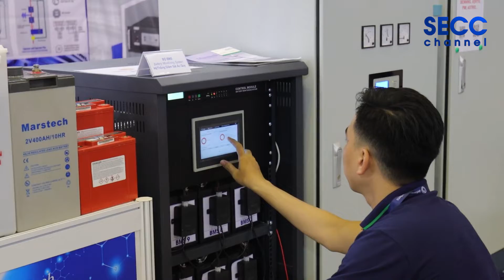SECC | 𝗘𝗟𝗘𝗖𝗧𝗥𝗜𝗖 & 𝗣𝗢𝗪𝗘𝗥 𝗩𝗜𝗘𝗧𝗡𝗔𝗠 𝗔𝗡𝗗 𝗥𝗘𝗡𝗘𝗪𝗔𝗕𝗟𝗘 𝗘𝗡𝗘𝗥𝗚𝗬 𝗩𝗜𝗘𝗧𝗡𝗔𝗠, 𝗛𝗩𝗔𝗖𝗥 𝗩𝗜𝗘𝗧𝗡𝗔𝗠, 𝗜𝗡𝗠𝗘𝗫 𝗩𝗜𝗘𝗧𝗡𝗔𝗠 | 2022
⚡️⚓️🏭𝗘𝗟𝗘𝗖𝗧𝗥𝗜𝗖 & 𝗣𝗢𝗪𝗘𝗥 𝗩𝗜𝗘𝗧𝗡𝗔𝗠 𝗔𝗡𝗗 𝗥𝗘𝗡𝗘𝗪𝗔𝗕𝗟𝗘 𝗘𝗡𝗘𝗥𝗚𝗬 𝗩𝗜𝗘𝗧𝗡𝗔𝗠, 𝗛𝗩𝗔𝗖𝗥 𝗩𝗜𝗘𝗧𝗡𝗔𝗠, 𝗜𝗡𝗠𝗘𝗫 𝗩𝗜𝗘𝗧𝗡𝗔𝗠🏭⚓️⚡️

⚡️Triển lãm và Hội thảo quốc tế lần thứ 8 về Công nghệ, Thiết bị và Giải pháp điều phối và Truyền tải điện – Electric & Power Vietnam 2022 và triển lãm Triển lãm Quốc tế về ngành Năng lượng tái tạo tại Việt Nam – Renewable Energy Vietnam 2022 đã chính thức mở cửa để chào đón tất cả các khách tham quan chuyên ngành.
Sự kiện quy tụ hàng trăm các loại thiết bị và dịch vụ mới nhất phục vụ ngành điện bao gồm truyền tải và phân phối điện, bộ truyền điện, thiết bị điện và phụ tùng ngành điện. từ rất nhiều thương hiệu tiên phong trong ngành. Ngoài ra các Nhóm gian hàng Quốc tế được kể đến như Đức, Malaysia, Thổ Nhĩ Kỳ, Ấn Độ, Trung Quốc… là các nước phát triển và gặt hái được nhiều thành tựu trong ngành.
🏭⚓️𝗛𝗩𝗔𝗖𝗥 𝗩𝗶𝗲𝘁𝗻𝗮𝗺 𝟮𝟬𝟮𝟮 - triển lãm quốc tế lần thứ 14 về Hệ thống nhiệt, thông gió, điều hòa lọc khí và làm lạnh; và 𝗜𝗡𝗠𝗘𝗫 𝗩𝗶𝗲𝘁𝗻𝗮𝗺 𝟮𝟬𝟮𝟮 - triển lãm quốc tế lần thứ 8 về ngành hàng hải đang chính thức diễn ra! Chương trình họp báo sáng nay đã diễn ra vô cùng ấn tượng với sự hiện diện của rất nhiều đơn vị truyền thông báo chí tên tuổi.
🥳🥳Hãy lên lịch tham quan để không bỏ lỡ những kết nối doanh nghiệp và vô vàn hoạt động hấp dẫn!
⚡️⚓️🏭THÔNG TIN TRIỂN LÃM:
⏰ Thời gian: 09:00 - 17:00, ngày 07-09/09/2022
📌 Địa điểm: Sảnh A2, Trung tâm Hội chợ và Triển lãm Sài Gòn (𝗦𝗘𝗖𝗖)
⚡️Electric & Power Vietnam 2022 - The 8th International Power Generation, Transmission & Distribution, Electrical Installation Technology Exhibition & Conference and Vietnam’s International Renewable Energy Exhibition – Renewable Energy Vietnam 2022 are official open to welcome all trade visitors of Electric & Power industry!
The event gathers hundreds of power & energy equipment and technologies, including power transmission and distribution, smart grid, power equipment and generating sets, and electrical accessories, ... from many pioneering brands in the industry. In addition, international group pavilions such as Germany, Malaysia, Turkey, India, China, etc. are all from developed countries and have achieved many achievements in the industry.
🏭⚓️𝗛𝗩𝗔𝗖𝗥 𝗩𝗶𝗲𝘁𝗻𝗮𝗺 𝟮𝟬𝟮𝟮 - the 14th international exhibition on Heating, ventilation, air-conditioning, air-filtration & purification, refrigeration systems; and 𝗜𝗡𝗠𝗘𝗫 𝗩𝗶𝗲𝘁𝗻𝗮𝗺 𝟮𝟬𝟮𝟮 - the 8th edition of the leading & definitive maritime & offshore expo  is officially taking place with many visitors! This morning's press conference occured successfully with many highlighted media participants
⚡️⚓️🏭EXHIBITION INFORMATION:
⏰ Time and Date: 09:00 - 17:00, September 07-09, 2022
📌 Venue: Hall A2, Saigon Exhibition and Convention Center (𝗦𝗘𝗖𝗖)
𝗦𝗔𝗜𝗚𝗢𝗡 𝗘𝗫𝗛𝗜𝗕𝗜𝗧𝗜𝗢𝗡 𝗔𝗡𝗗 𝗖𝗢𝗡𝗩𝗘𝗡𝗧𝗜𝗢𝗡 𝗖𝗘𝗡𝗧𝗘𝗥 (𝗦𝗘𝗖𝗖)
799 Nguyen Van Linh, Tan Phu Ward, District 7, HCMC